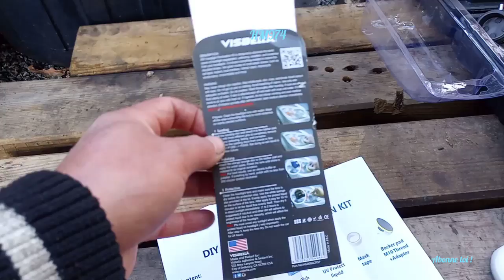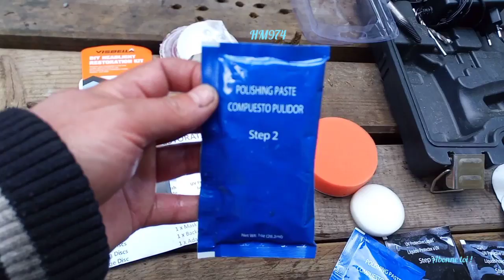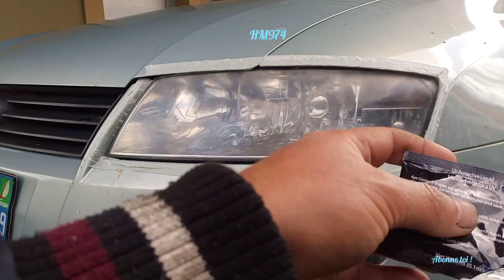Rénover nettoyer vos phares facilement comme un pro avec une visseuse !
kit rénovateur d'optiques